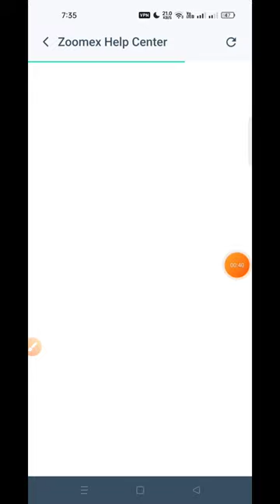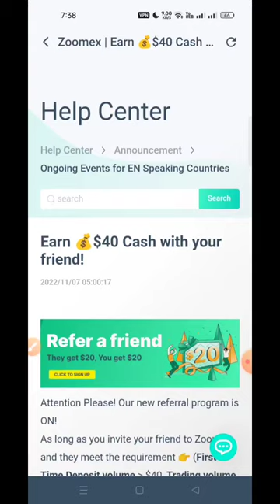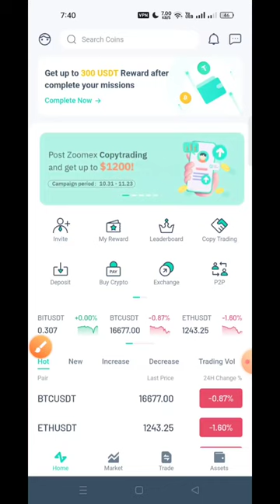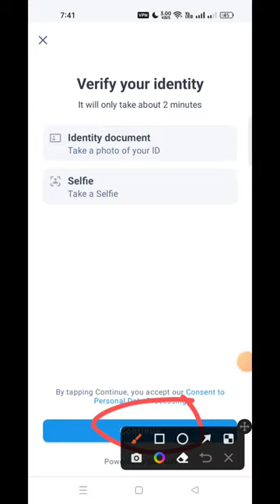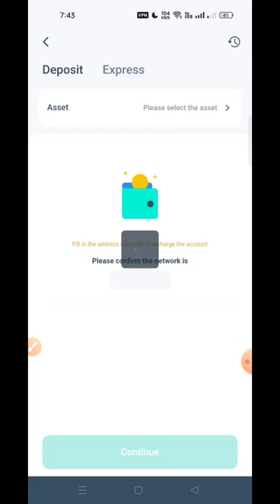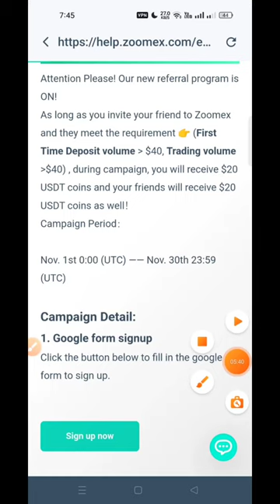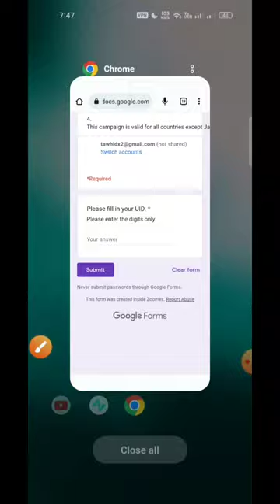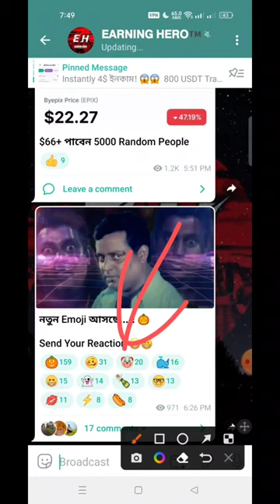20$ পেমেন্ট প্রুফ 🤑 ZoomEx Wallet Unlimited Trick | Kucoin Airdrop | New Airdrop Instant Withdraw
Your questions:

Instant withdraw
Online Income 24
Trust Wallet Airdrop instant withdrow
Instant Withdrawal